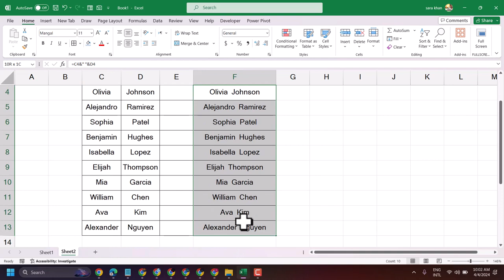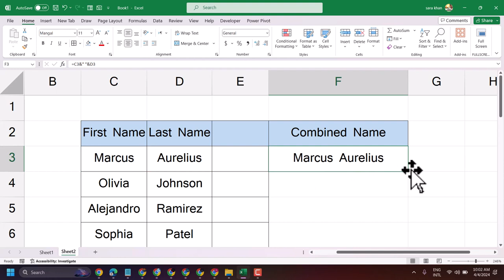Combining Data From Multiple Cells in Excel